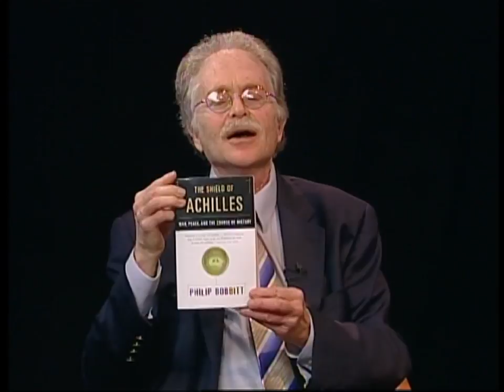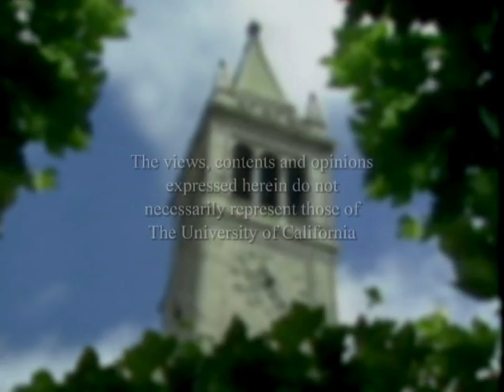Law Strategy and the Transformation of the State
Harry Kreisler welcomes Philip Bobbitt for a discussion of his book, "The Shield of Achilles: War, Peace and the Course of History." Bobbitt explores the relationship between constitution and strategy and its consequences for the transformation of the state. Epochal wars are fought and then settlements reached that legitimate changes in the structure and form of the state. Bobbitt explains how in this epoch fascism,communism and liberal democracy competed. Bobbitt focuses on the intervention in Libya, the response to Iran's nuclear programs and the dilemmas they pose for the Obama administration. Series: "Conversations with History" [9/2011] [Humanities] [Show ID: 21989]